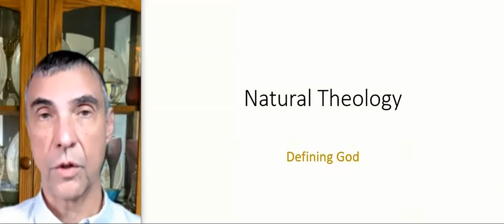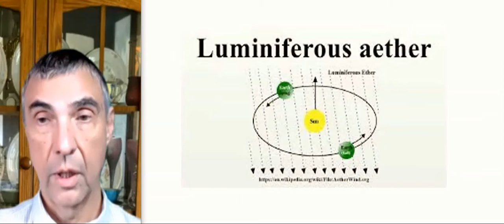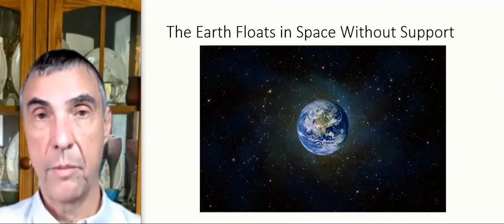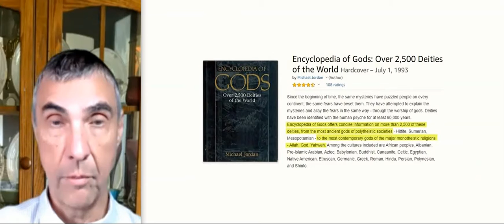38 - Defining God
Objective language; subjective language: my daddy is the best daddy in the world, that woman is a doll; "God" is  subjective term; does the Ultimate Ground of Existence possess objective reality? Luminiferous aether; Phlogiston; concept of God as a tool of cultural dominance